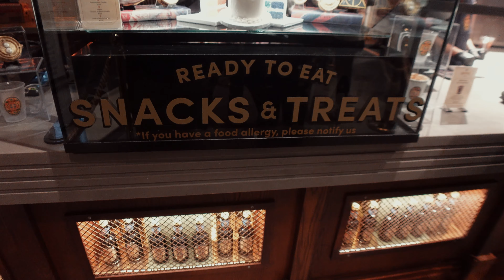Exploring the Wizarding World: Harry Potter on Broadway & NYC Store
Join us for a magical day in NYC as we experience the incredible Harry Potter Broadway show and explore the iconic Harry Potter store! From enchanting performances to amazing merchandise, follow along for our unforgettable adventure in the wizarding world!